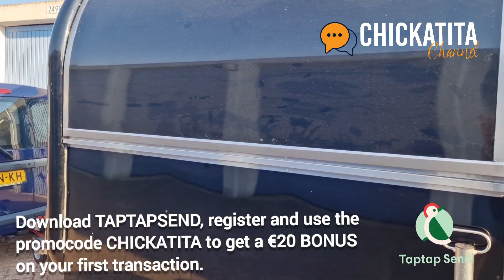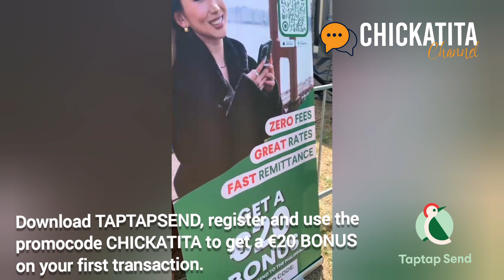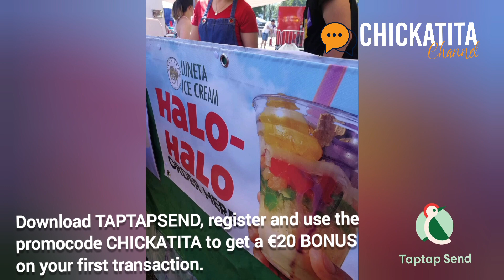Chickatita Channel Episode 29: KFFN Philippine Independence Day Picnic 2023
Short clip muna sa buhay tindera ng ice cream at halo-halo sa @kffn_nl Philippine Independence Day Picnic 2023. The weather was warm kaya ubos agad ang Halo-halo from @lunetaicecream . Naubos din ang ice creams 🇵🇭 Maraming salamat po sa mga sumuporta. Syempre, salamat sa @taptapsendph sa napakaraming bonus na naipamigay. Will upload the winner ng ating €100 shortly. It was nice meeting Giselle Sanchez too at nagustuhan ang @manong.sorbetero.eu ice cream Ube. More clips coming soon about the event. Nice meeting you Euhannes!! Kakatuwa ka! Salamat ulit sa KFFN.